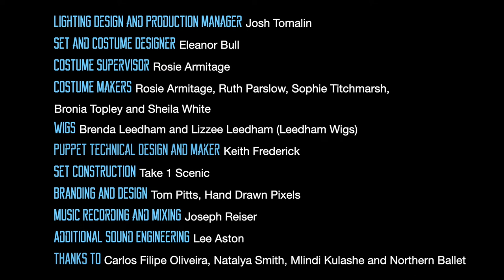TIN MAN - Promo Trailer 2023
TOURING from April 2023!

TIN MAN

Artistic Director - Joss Arnott
Executive Producer - Phil Hargreaves
General Manager - Karen Parry

Choreography - Joss Arnott in collaboration with the dancers

Dancers
Tin Man - Dominic Coffey
Lion - Yue Ying Ho
Witch - Charley Mitchell

Composer - Anna Appleby
Dramaturg - Sue Buckmaster, Theatre-Rites
Artistic Mentor - Vicki Amedume
Lighting Design and Production Manager - Josh Tomalin
Set and Costume Designer - Eleanor Bull
Puppet Technical Design and Maker - Keith Frederick

Human Centred Design Expert - Hannah Fox
Music Ensemble Psappha - Naomi Atherton (French Horn), Jennifer Langridge (Cello) and
Tim Williams (Percussion)

Audio Description - Vicky Ackroyd
Dance Artist - Maiya Leeke
Photography, Video and Translator for Maiya Leeke - Josh Hawkins

Costume Supervisor - Rosie Armitage
Costume Makers - Rosie Armitage, Ruth Parslow, Sophie Titchmarsh, Bronia Topley and
Sheila White
Wigs - Brenda Leedham and Lizzee Leedham (Leedham Wigs)

Set Construction - Take 1 Scenic

Music Recording and Mixing - Joseph Reiser
Additional Sound Engineering - Lee Aston

Branding and Design - Tom Pitts, Hand Drawn Pixels

Thanks - Carlos Filipe Oliveira, Natalya Smith, Mlindi Kulashe, Northern Ballet the children and teachers at Brookburn Primary School and Feversham Primary Academy

Supported using public funding by the National Lottery through Arts Council England, the Royal Philharmonic Society with funding from the RPS Drummond Fund and PRS Foundation’s The Open Fund for Organisations.

Co-commissioned by DanceEast, Swindon Dance, Pavilion Dance South West and Kala Sangam.

Supported by the University of Sheffield Enable US Project and the University of Salford.